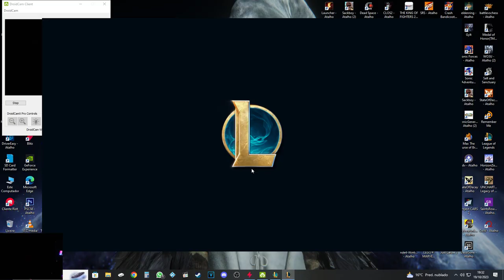League of Legends trolando de adc miss fortune